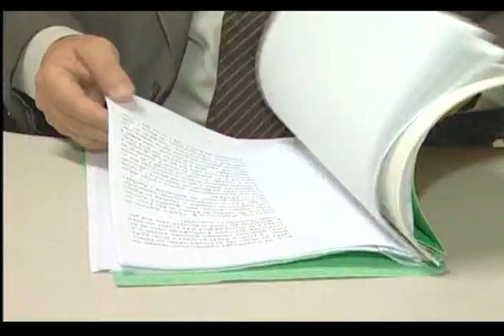Denúncia QUALIST - 28/05/2010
AÇÃO DA DEFENSORIA PÚBLICA EXIGE QUE A PREFEITURA DE TAUBATÉ VOLTE A OFERECER SERVIÇOS DE FISIOTERAPIA A PACIENTES CARENTES. A ENTRADA DO PROGRAMA DE SAÚDE DA FAMILIA NOS BAIRROS SÃO GONÇALO E CAIEIRAS, TROUXE TRANSTORNOS PARA QUEM ERA ATENDIDO PELO QUALIST. SEGUNDO A PREFEITURA, OS PACIENTES FORAM ORIENTADOS A FAZER OS EXERCÍCIOS EM CASA. A REPORTAGEM É DE RENATO DIAS.